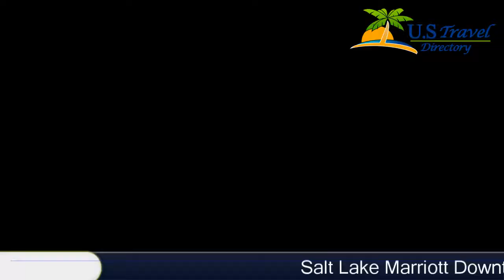Salt Lake Marriott Downtown at City Creek - Salt Lake City Hotels, Utah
Salt Lake Marriott Downtown at City Creek 4 Stars Hotel in Salt Lake City, Utah Within US Travel Directory Stay in the heart of Salt Lake City  One of our top picks in Salt Lake City. Across the street from the Salt Palace Convention Center, this Salt Lake City hotel is one-half mile from historic Temple Square. The hotel offers an indoor/outdoor pool and a restaurant.Salt Lake Marriott Downtown at City Creek features a 32-inch flat-screen TV with cable and pay-per-view movies in every guest room. A coffee maker, work desk and ironing facilities are also included.Recreational facilities at Salt Lake Marriott Downtown at City Creek include a well-equipped gym with cardio equipment and a hot tub. A full-service business center is also available.Elevations restaurant at the Salt Lake Marriott Downtown City Creek serves American cuisine for breakfast, lunch and dinner. The hotel's Destinations Lounge offers a casual menu and cocktails. Room service is available.

Location in : 75 South West Temple, UT 84101, Salt Lake City, Utah